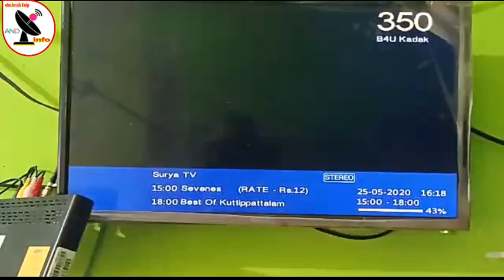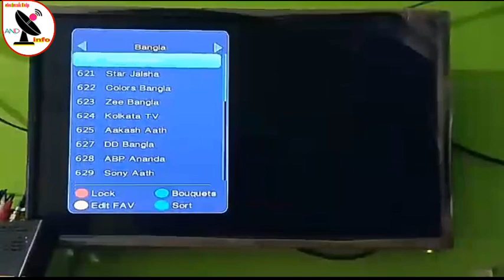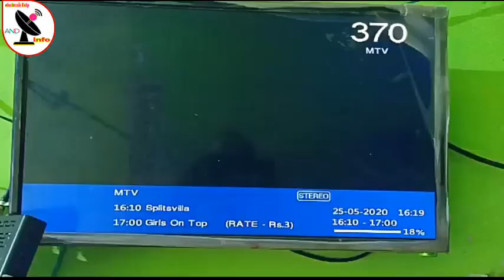Sun direct new update on 25/05/2020.